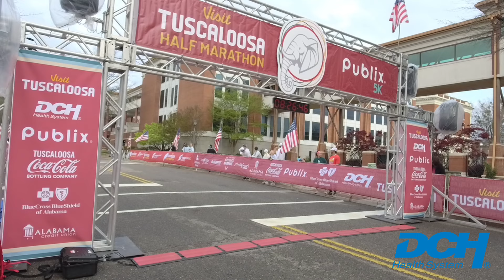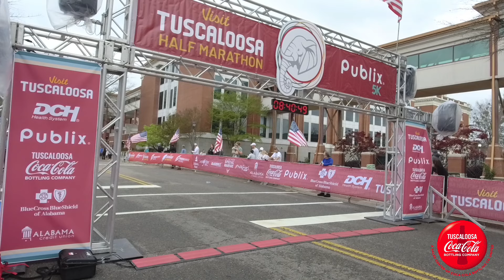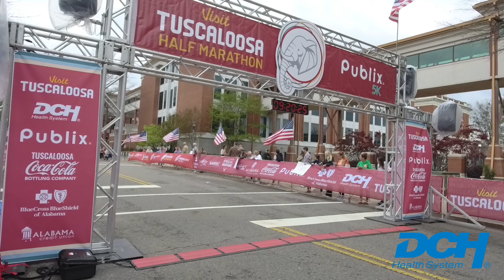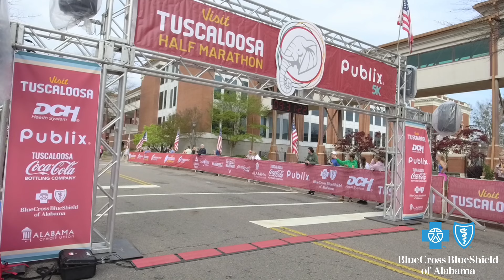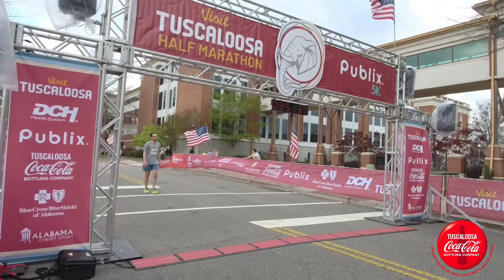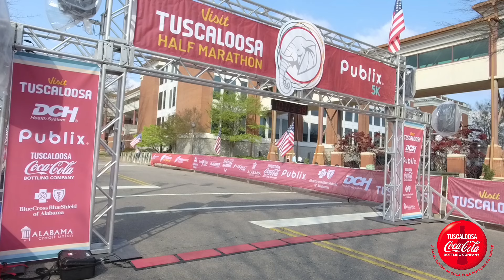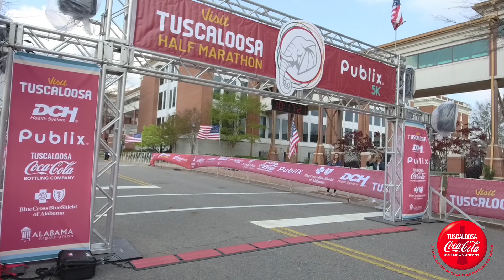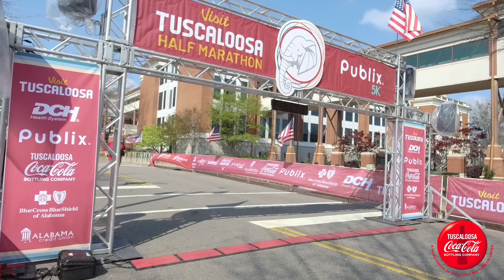2024 Visit Tuscaloosa Half Marathon Finish Line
Check out the Finish Line of the @VisitTuscaloosa Half Marathon brought to you in part by @BCBSofAlabama @dchsystem and Tuscaloosa Coca-Cola Bottling Co. United.